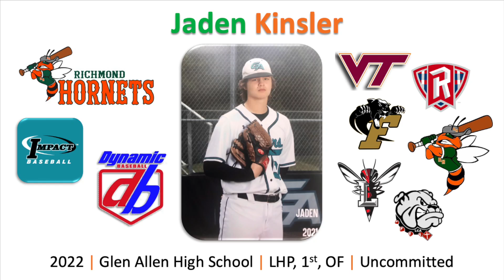Jaden Kinsler 5 Game At Bats hitting .590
Jaden Kinsler last (5)GM,(12)AB,(7)H,(2)1B,(3)2B,(2)3B,(6)R,(10)RBI=.590